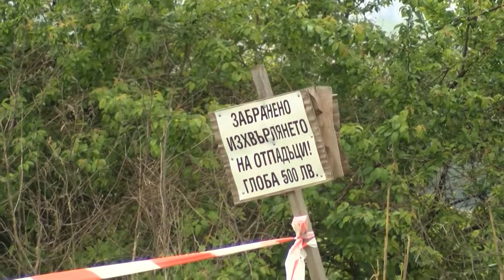Жертви и тежко ранен при злополука в помпена станция